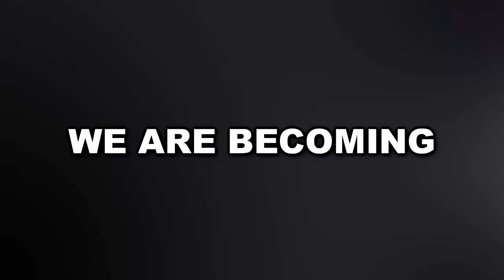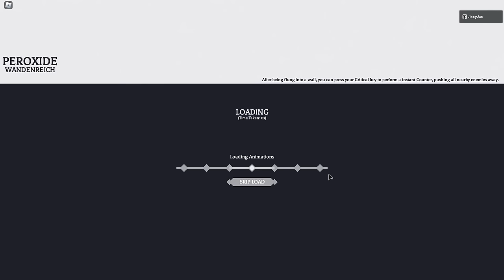Spending 24 Hours As A Quincy In Roblox Peroxide... This Is What Happened!